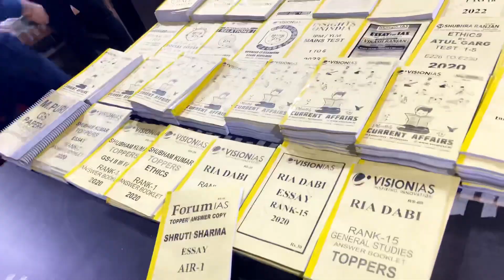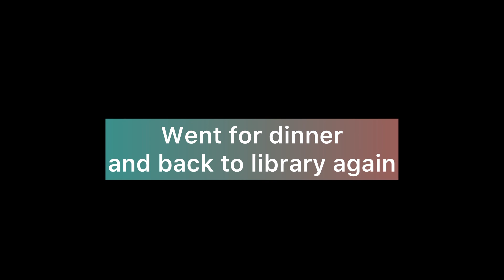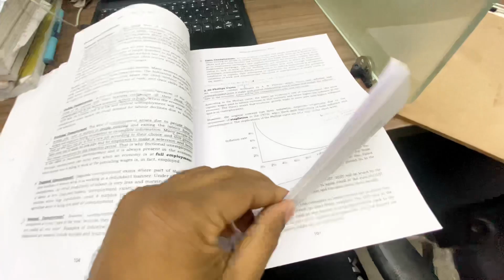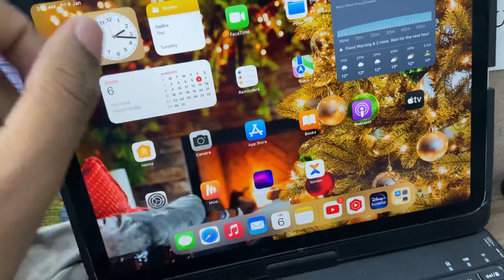I slept at 4 AM after study for UPSC * A Honest day in the life of UPSC aspirant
Showing the life of upsc aspirant who living in old Rajinder nagar and preparing for upsc 2023

Pw (Physics wallah is one of the leading educational platform in India. It provide major major competitive exam prepration on very minimum rate.

1. Apple 2020 iPad Air with A14 Bionic chip (10.9-inch/27.69 cm, Wi-Fi + Cellular, 256GB) - Green (4th Generation)

2. Keyboard
3. iPad cover

Books 📚

1. Laxmikant for POLITY in English
2. Laxmikant for POLITY in hindi

3. 26 Varsh UPSC IAS/ IPS Prarambhik Topic-wise Solved Papers 1 & 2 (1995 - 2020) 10th Edition in hindi
4. 26 Years UPSC IAS/ IPS Prelims Topic-wise Solved Papers 1 & 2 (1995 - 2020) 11th Edition

5. NCERT Textbook Geography Books 6th to 12th (in ENGLISH 1 Combo Set)
6. NCERT Textbook Geography Books 6th to 12th (IN HINDI 1 Combo Set)

7. ALL NCERT HISTORY BOOKS FOR Class - 6 TO 12 (ENGLISH MEDIUM)